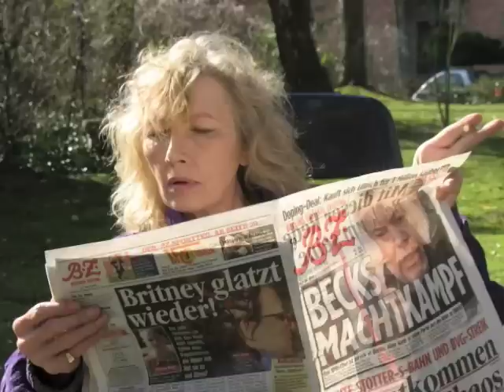Rund um Joseline Gassen und Familie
Kleine Fotofolge von mir und meiner Frau Joseline Gassen (Berliner Schauspielerin). Gib bei Google einfach "Joseline Gassen" ein und du erfährst eine Menge mehr ...
Alles Liebe aus Berlin von Josie und Jerryberlin. Wir wünschen Euch alles Liebe!